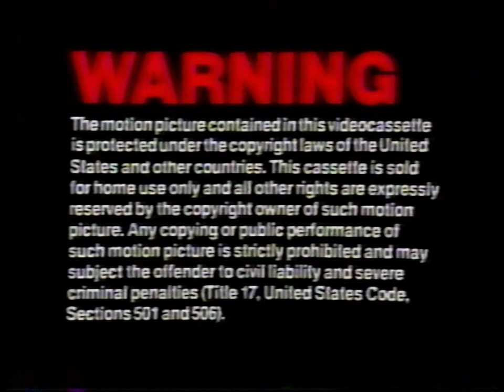Opening and Closing to Same Time, Next Year 1980 VHS [True HQ; 1080p60]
Distributor: MCA Videocassette, Inc. [Universal City Studios, Inc. / The Mirisch Corporation] | First pressing [Very rare; comes in the original black box with the MCA Videocassette, Inc. logo on the bottom of the cover] | Catalog number: VHS 66013 | Release date: April 1980 [Wave One] | Duplicated by Bell & Howell Video Services | Recorded on Memorex tape

Opening:
1. Warning - "The motion picture contained in this videocassette is protected under the copyright laws of the United States and other countries. Any copying or public performance of such motion picture is strictly prohibited and may subject the offender to civil liability and severe criminal penalties (Title 17, United States Code, Sections 501 and 506)."
2. 1980 MCA Videocassette, Inc. logo
3. 1963 Universal Pictures logo [1971 MCA variant]
4. First few seconds of the feature

Closing:
1. Last few seconds of the feature
2. 1972 Motion Picture Association of America (MPAA) "PG" (Parental Guidance Suggested - Some material may not be suitable for pre-teenagers (or children)) rating screen
3. "Produced at Universal Studios (The Entertainment Center of the World), California, U.S.A." / "When in Hollywood Visit Universal Studios"
4. Black screen
5. Bell & Howell test pattern [White screen, 1000 Hz tone [became the standard Bell & Howell Video Services/Rank Video Services America/Deluxe Video Services test pattern used after Q4 1984] for 60 seconds; starts at 2:26]
6. Another black screen before cutting to static